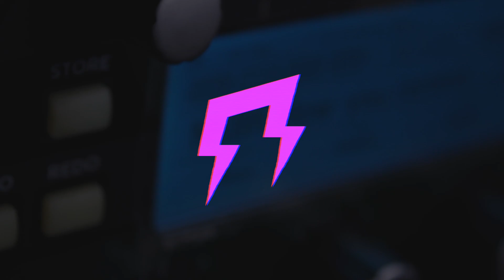Europe KEMPER AMP ultimate Liveplayrock guitar tones style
Thomas
Liveplayrock